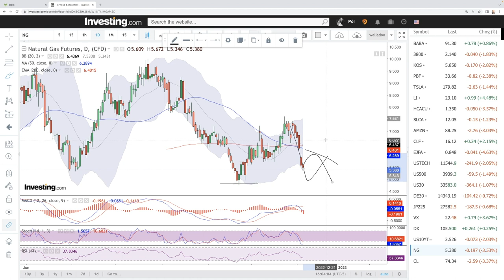Daily technical analysis WTI Oil and Natural Gas for December 07, 2022